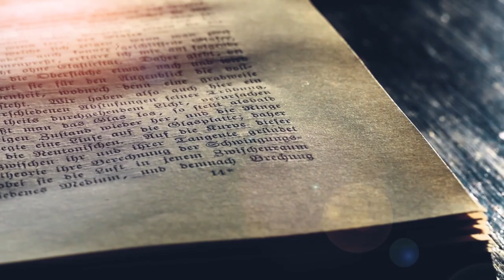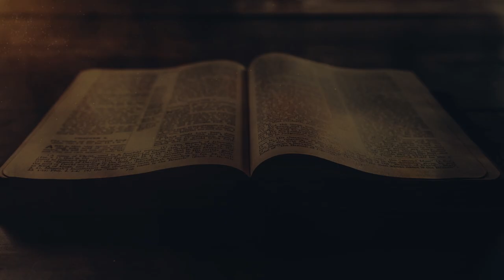Spreuke en die kuns van ‘n goed geleefde lewe. Deel 2